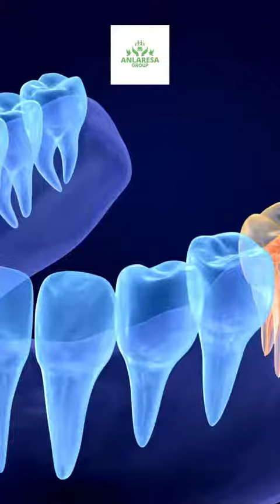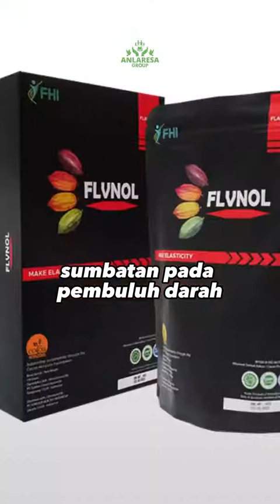Perhatikan Ada Benjolan di Daerah Gigi dan Gusi Kamu? Itulah namanya Abses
✓ Alamat Praktek : Jl. Raya Nagrak Kp. Babakan RT.05/07 No.29 Kel/Desa. Karangtengah Kec.Cibadak Kabupaten Sukabumi